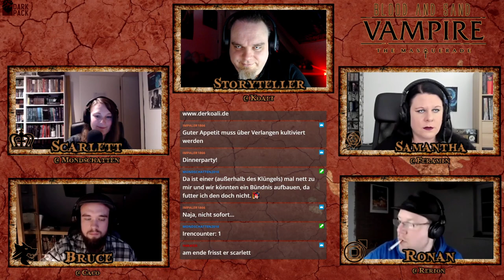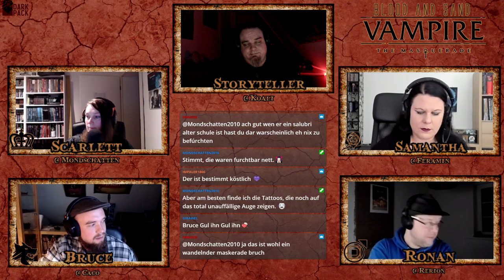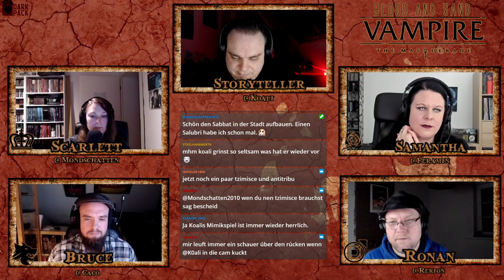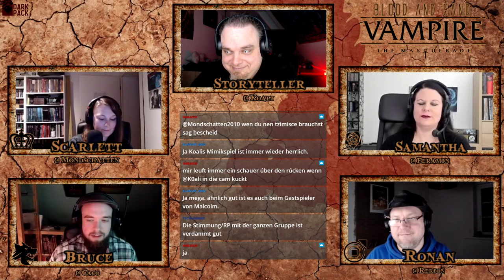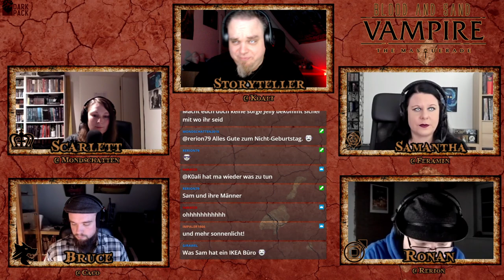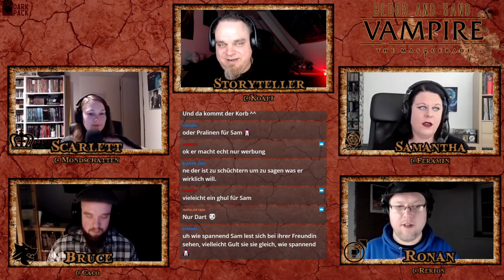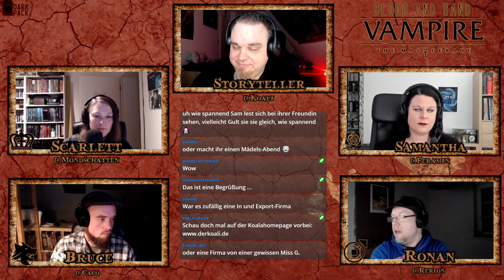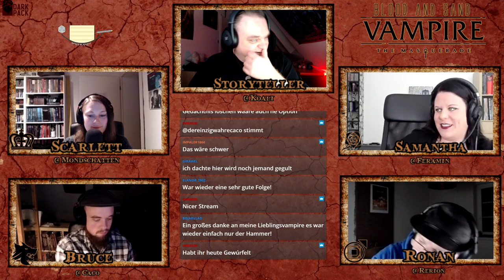[Vampire V5] Blood and Sand #48 (GER) | Pen and Paper Rollenspiel